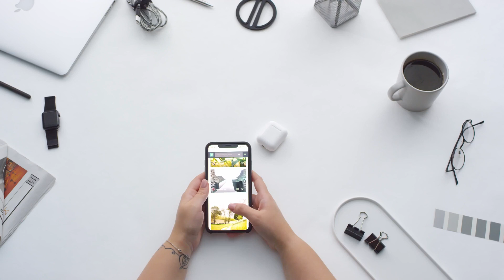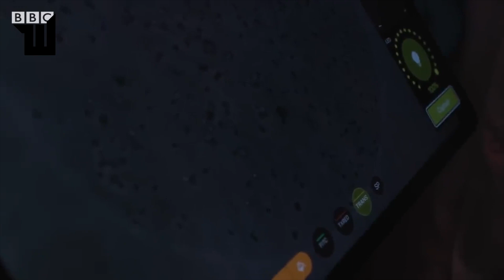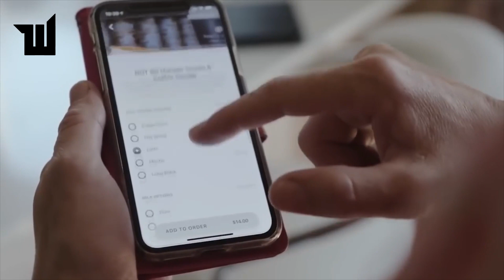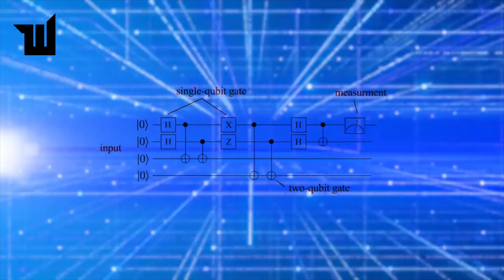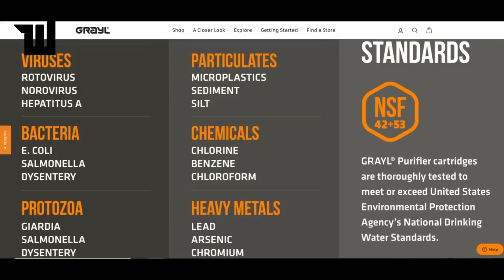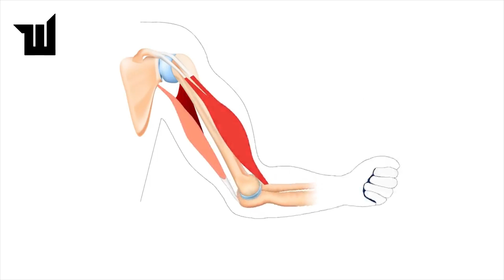19 INVENTIONS ON A WHOLE NEW LEVEL THAT MUST BUY